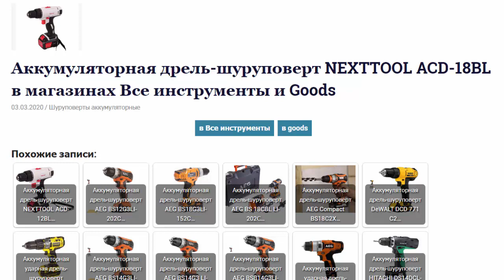Аккумуляторная дрель-шуруповерт NEXTTOOL ACD-18BL в магазинах Все инструменты и Goods